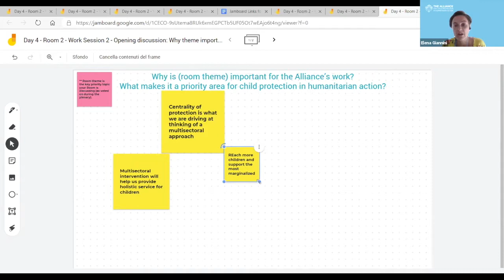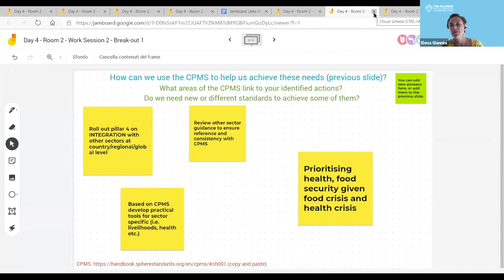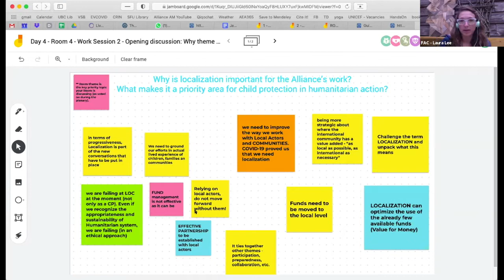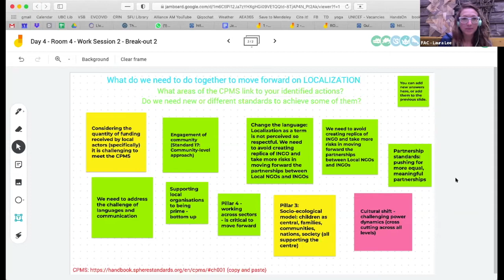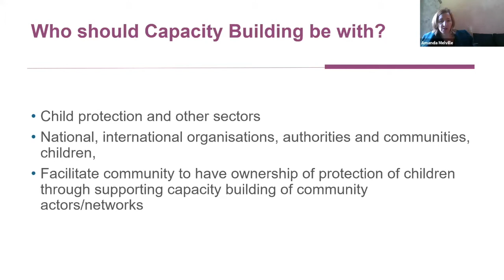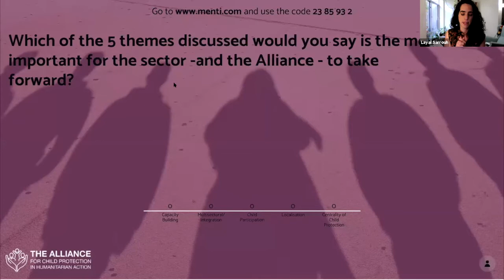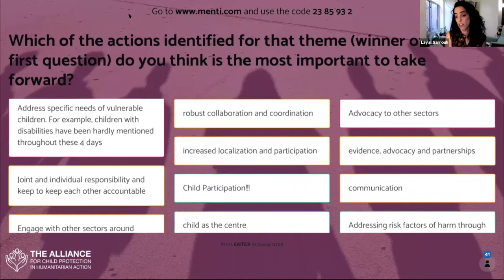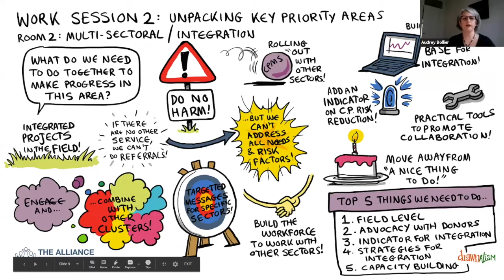Day 4: Final Report Back and Wrap Up and Moving Forward